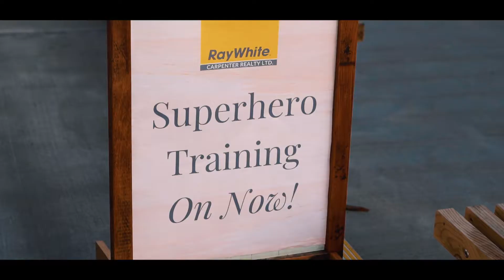Carpenter Care Superheroes 2019